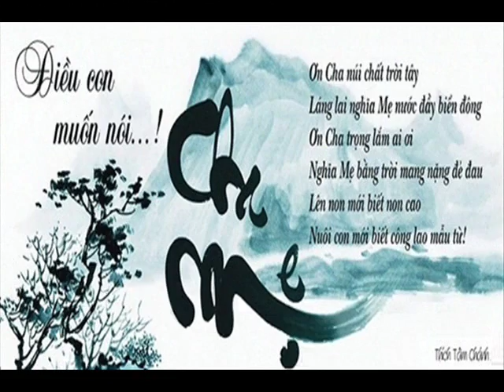Khai HIA 32